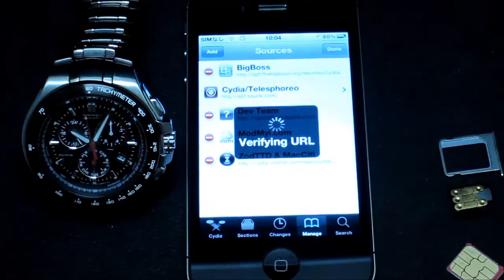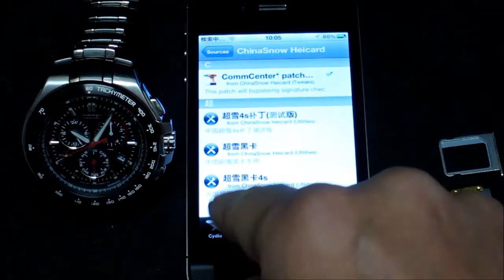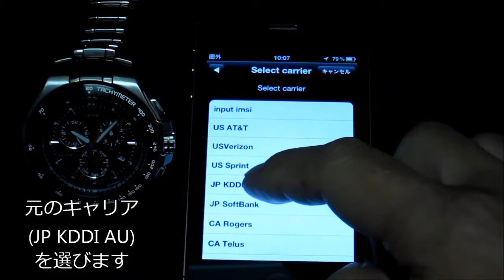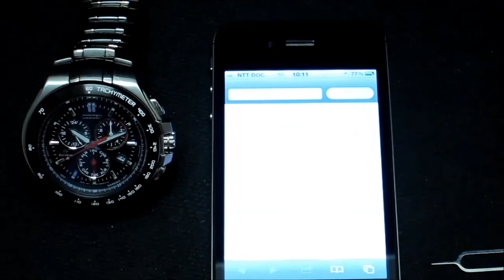HeiCard iPhone4S(AU)のDocomo運用 アンロック詳細手順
iPhone4S(iOS5.1.1)
Docomo Xi-sim
HeiCard v1.4

再起動で電波を掴めなくなる問題は現在調査中です。